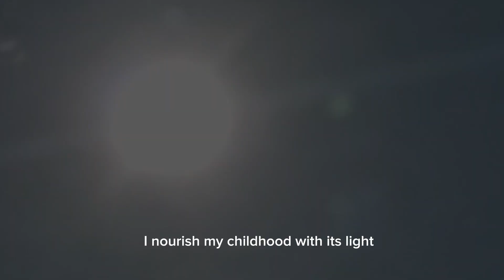Teenagers' team • Războiul care mi-a salvat viața • Boovie Junior 2023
Trailerul echipei Teenagers' team de la SCOALA GIMNAZIALA GĂGEȘTI, VRANCEA pentru cartea Războiul care mi-a salvat viața de Kimberly Brubaker Bradley
Team Teenagers' team's trailer from SCOALA GIMNAZIALA GĂGEȘTI, VRANCEA for The war that saved my life by Kimberly Brubaker Bradley